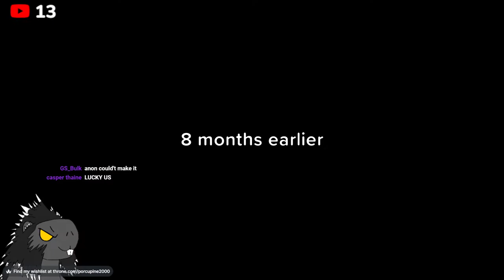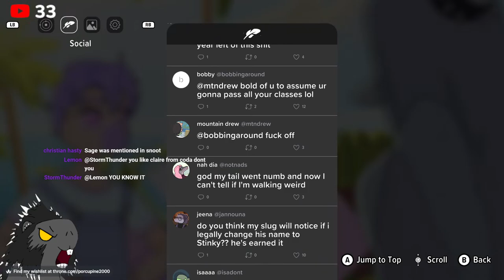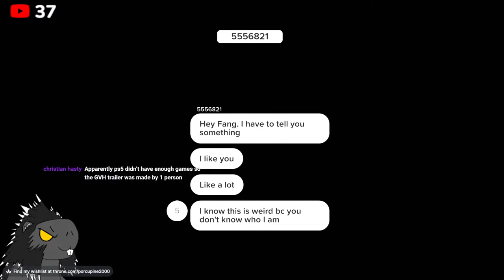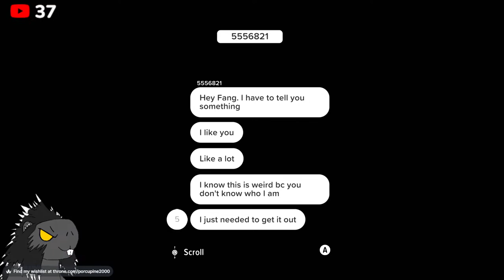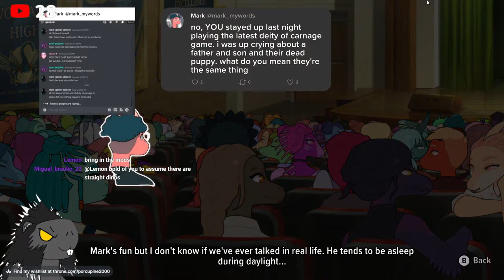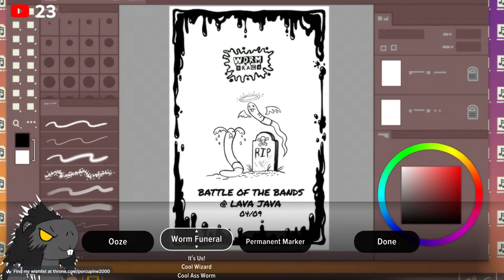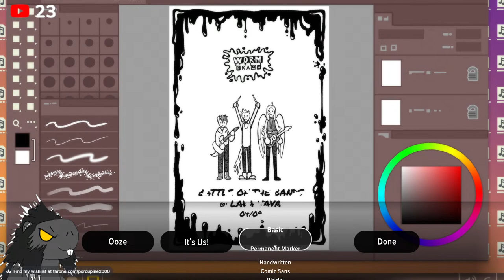Hello Snootgamo High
Goodbye Volcano badgame